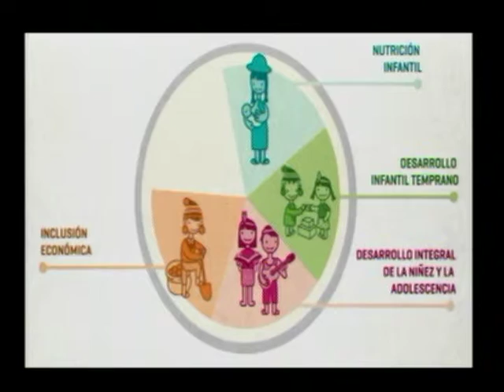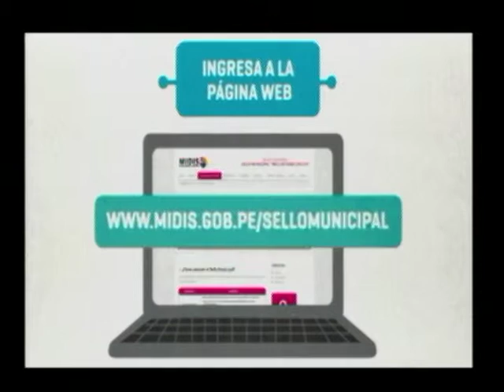AGENDA REGIONAL MOQUEGUA 21 DE JULIO 2015.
1- ESCUCHAMOS UN AUDIO DE SR. PINEDA DUEÑO DE LOS TERRENOS DE CHILOTA CHIMCUNE.
2. COMENTARIO SOBRE LOS ESTABLECIMIENTOS DEPORTIVOS EN MOQUEGUA.